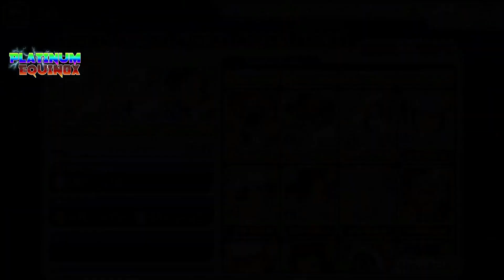Brave Souls - My Latest 6 Star Evolution's (Speed Video) ~ April 2018 Account Renovation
Just a video of me upgrading most of my five stars that i had quite some time ago. I decided to speed up the video a little bit to prevent boredom. I have a lot of 6 stars on the account now, but this is not the end, i'm just getting started. It's basically come to the point where i just want to get as many 6 stars as possible now. LET'S MAKE MY ACCOUNT GREAT SHALL WE?

SIGN THE ANIME RETURN PETITION!